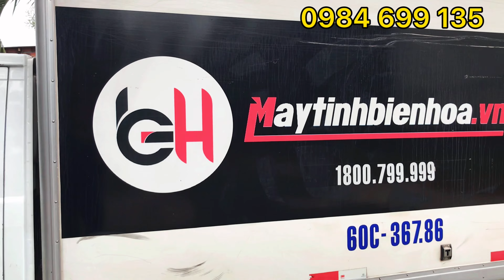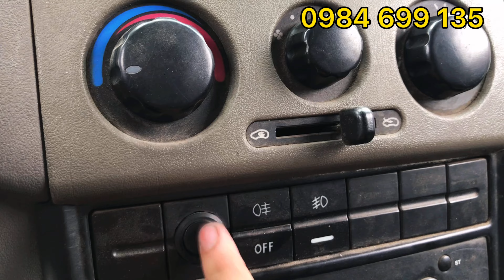Góc xe cũ - ( Đã bán) Dongben 800kg đời 2016 thùng kín 2m5